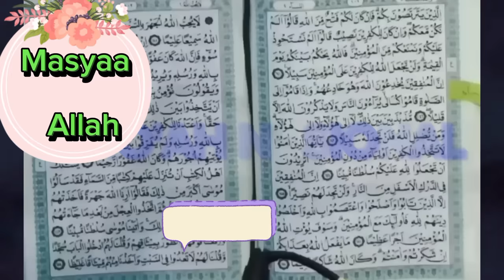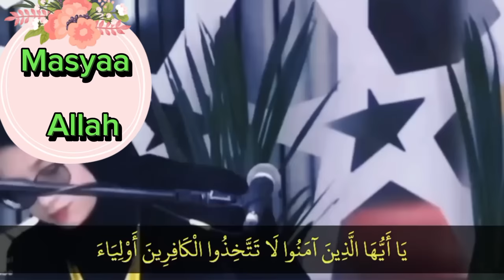Lantunan bacaan Qur'an Sangat Merdu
Bismillah...
Assalamualaikum
Saudaraku, lantunan bacaan Qur'an qiro'ah ini sungguh merdu.Semoga anak keturunan kita bisa melantunkan bacaan Qur'an, mengamalkannya dan menjadi anak Sholeh & Sholehah,Aamiin.
Trimakasih
Jazakumullahu khair
Wassalam